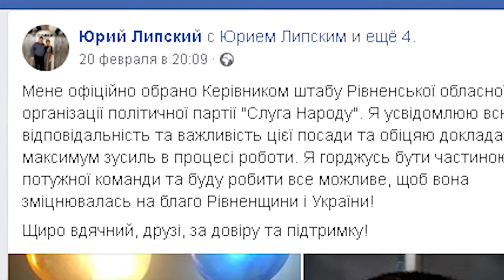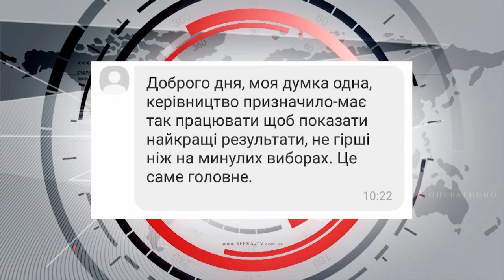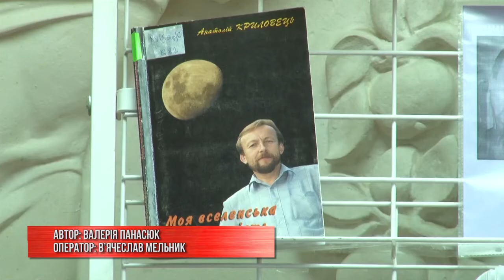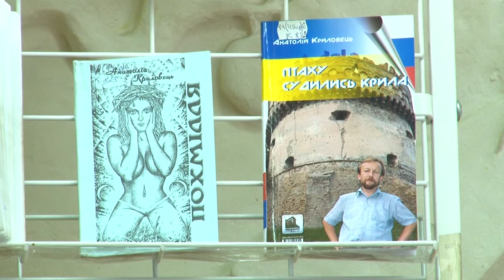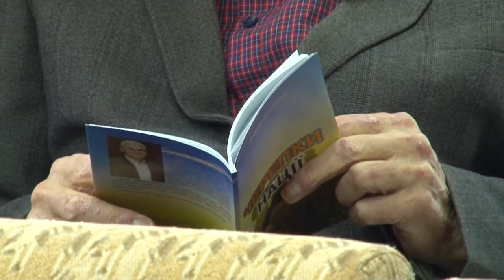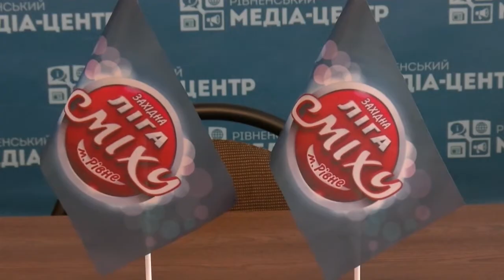Новини Рівного та області від 26.02.2020